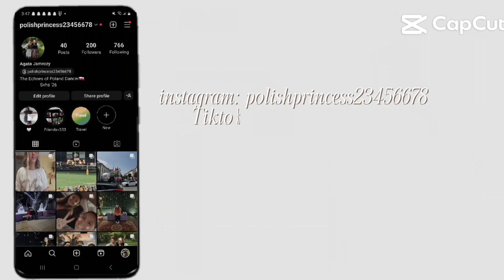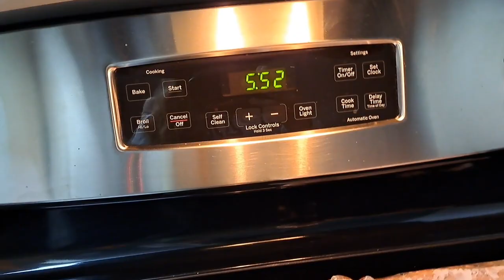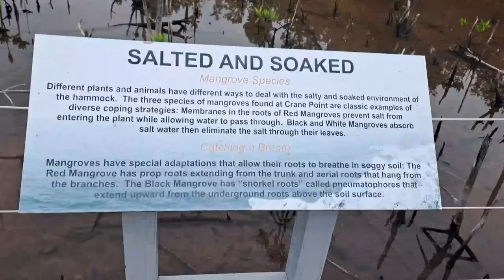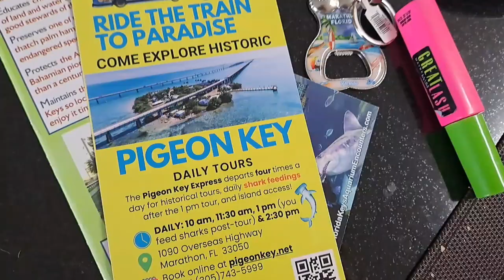Florida vlog 2023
My family and I went to Florida.